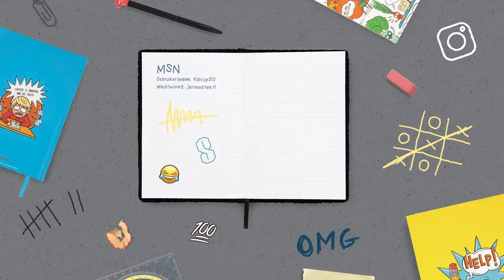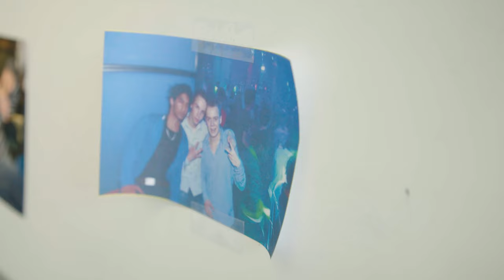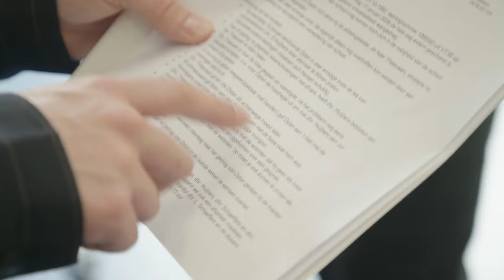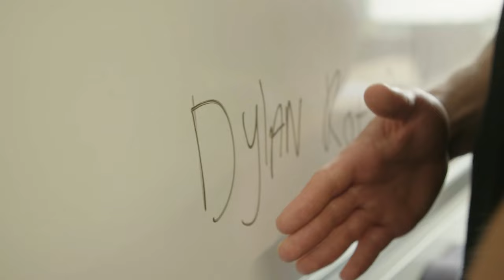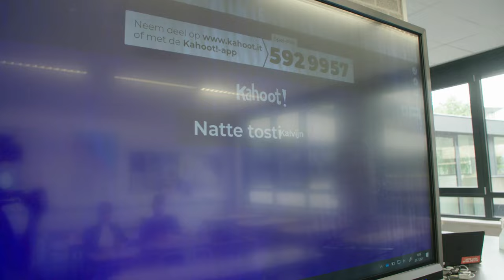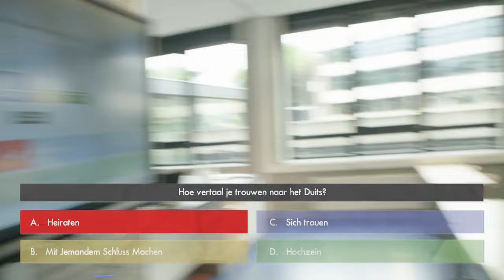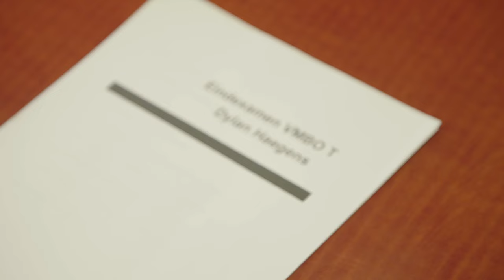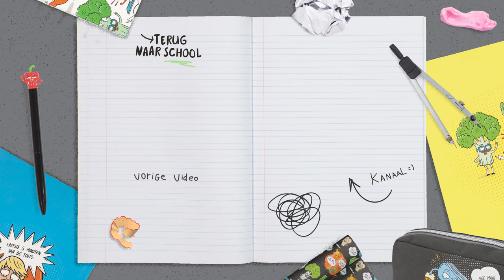1 DAG TERUG NAAR SCHOOL met DYLAN HAEGENS | Kalvijn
Deze video bevat een betaalde samenwerking met Hema. Deze vermelding is onderdeel van de Social Code: YouTube. Voor meer informatie over deze richtlijnen, ga naar